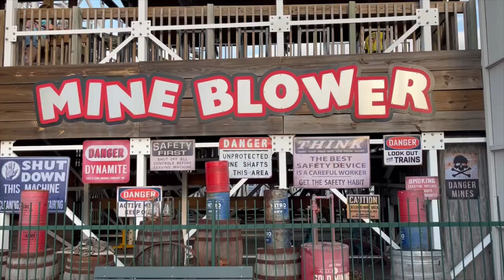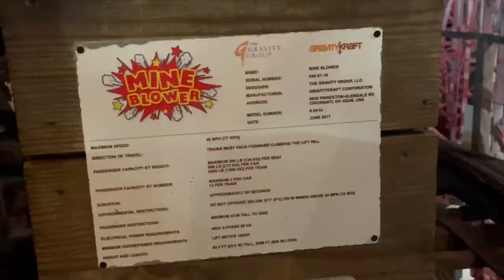Fun Spot Kissimmee Mine Blower Off-Ride Footage (No Copyright)